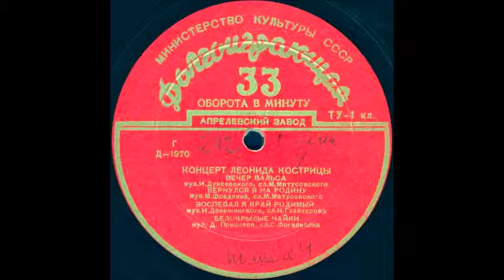ВЕЧЕР ВАЛЬСА муз. И. Дунаевского, сл. М. Матусовского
Оцифровка грампластинки "КОНЦЕРТ ЛЕОНИДА КОСТРИЦЫ " сторона 1 (Д-1970) трек 1 формат Гранд (25см) 33 об/мин